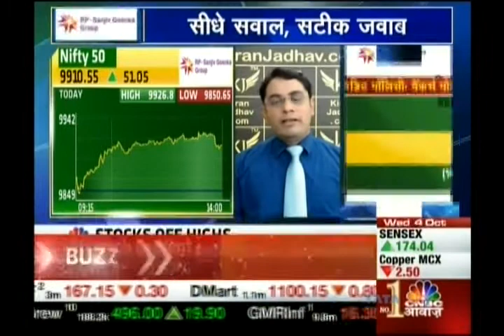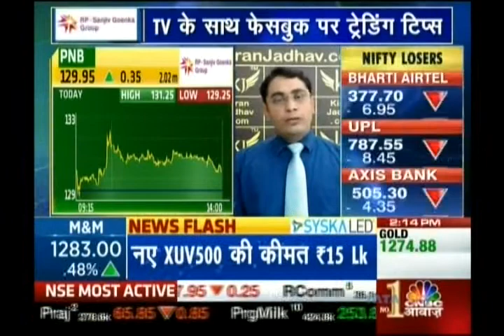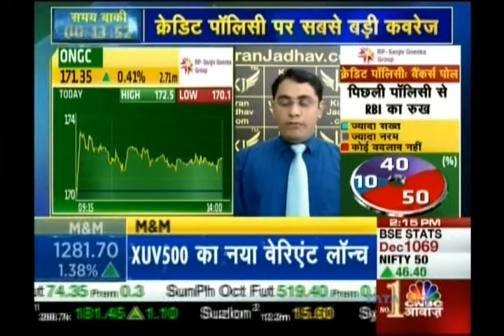Ashish Kelkar Technical Analyst, KiranJadhav.com on CNBC on 4th Oct 2017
Ashish Kelkar , Technical Analyst, KiranJadhav.com giving his view on Nifty, Equitas, PNB, ONGC.